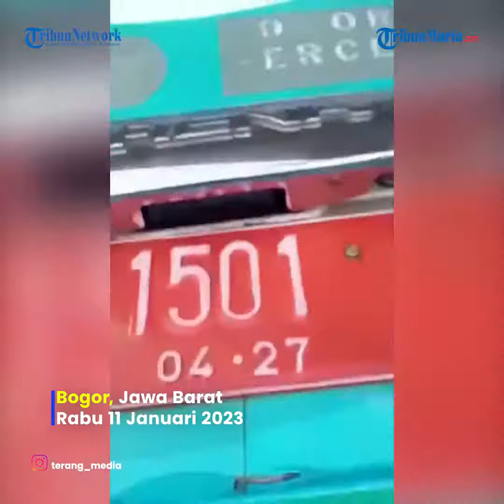Viral Ambulans Bawa Jenazah Ditolak Isi Pertalite di SPBU, Begini Penjelasannya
Mobil ambulans berpelat nopol merah sedang membawa jenazah. Sopir ambulans berkata, tidak boleh isi BBM di pom bensin.

Sopir ambulans yang viral itu mengatakan persoalan tersebut sudah selesai.
Semua sudah clear, cuma kesalahpahaman dan ketidaktahuan saya, tentang aturan undang-undang pengisian bahan bakar bersubsidi.

Larangan kendaraan berplat merah isi bbm bersubsidi ini termuat dalam surat edaran nomor 750/ 974 /PKUMKP/Dag.1/IX/2022, tentang pengaturan pembatasan pembelian BBM jenis Pertalite dan Biosolar. Jadi kendaraan pelat merah tidak termasuk sebagai konsumen atau pengguna yang diperbolehkan mengisi BBM subsidi.